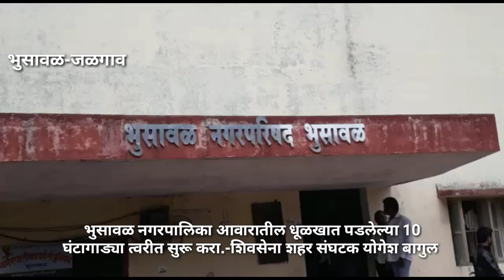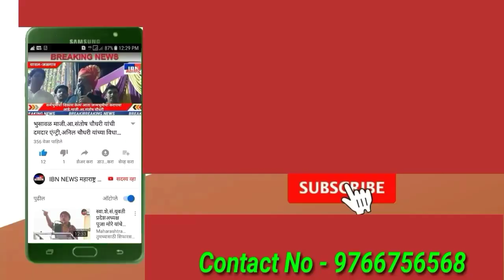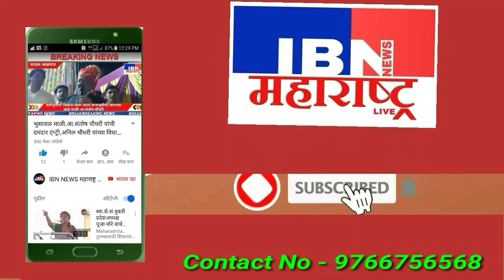भुसावळ-धूळखात पडलेल्या 10 घंटागाड्यांचा मुहूर्त काढा,योगेश बागुल यांचा आवाज